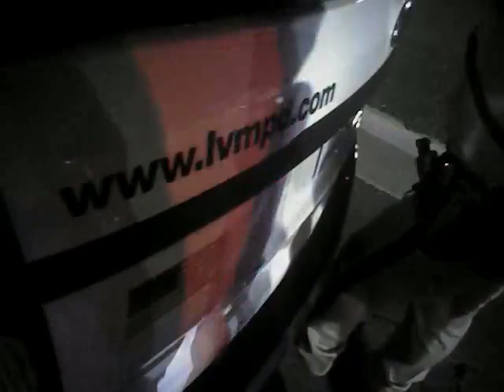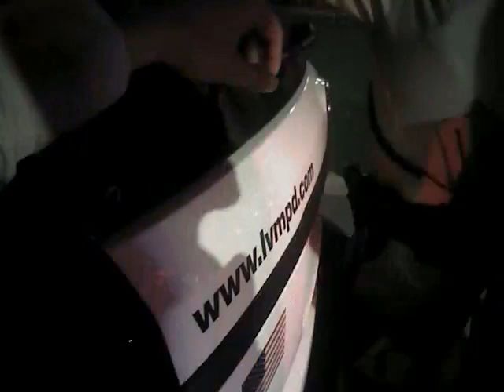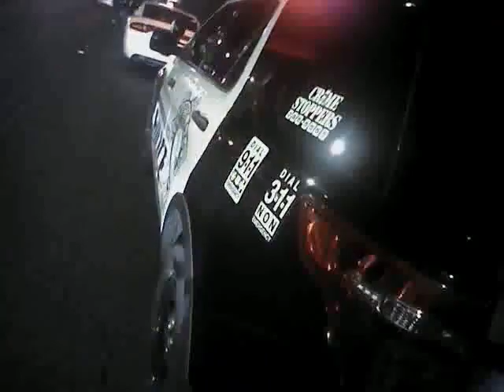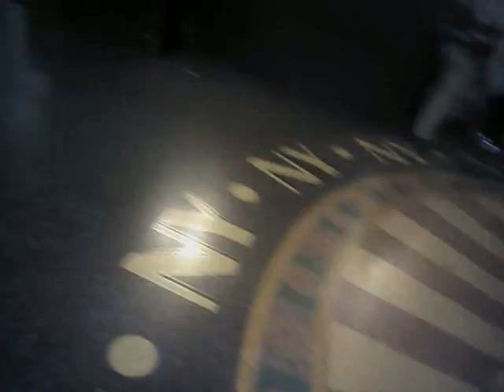Vegas Shooting Batch 13 Body Cam Video #109